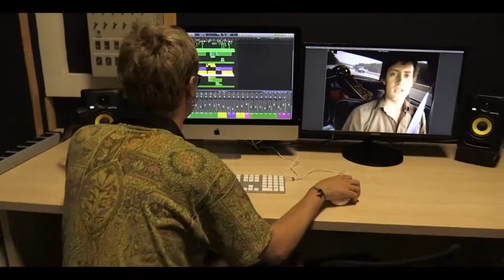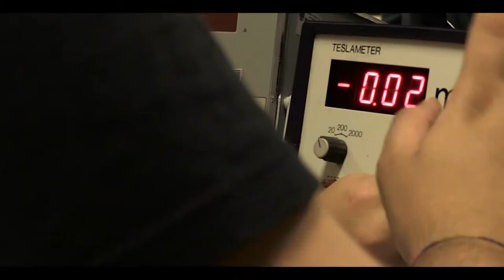Campus de Gandia de la Universitat Politècnica de València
La Universitat Politècnica de València compta amb un campus a Gandia on pots estudiar: Grau en Ciències Ambientals; Grau en Turisme; Grau en Enginyeria de Sistemes de Telecomunicació, So i Imatge; Grau en Comunicació Audiovisual; Grau en Tecnologies Interactives.